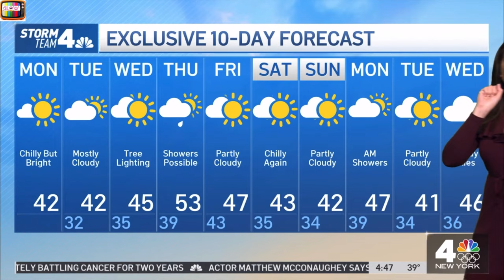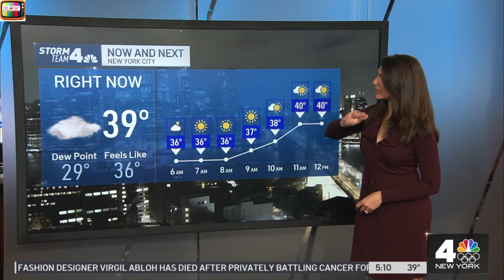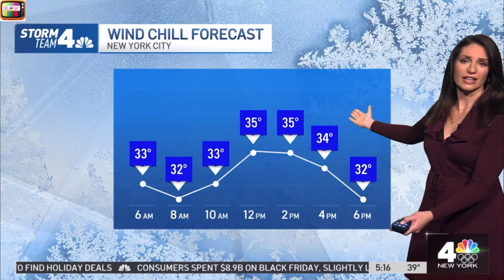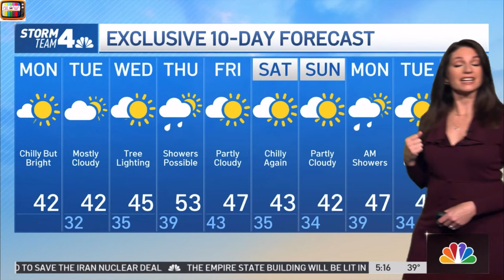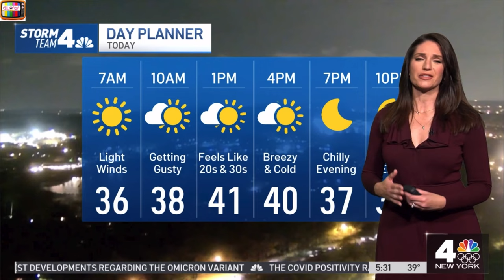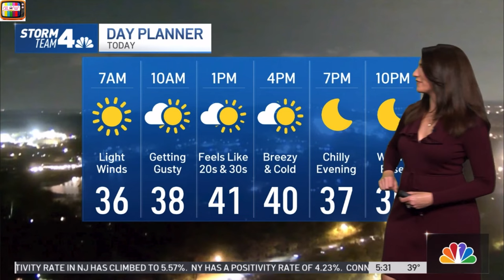😱🔥💎 Maria Larosa 👀 Solo Lauren Scala 👀 & Darlene Rodriguez 💡🪑 Slow Motion PICS! 📸 *audio* 11.29.21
🗂 LEGEND:

👑 KING!/VIRAL!           👢 BOOTS!
🤩 FLASHBACK!           🤔 HMM?!
😱 ¡AY DIOS MIO!          💙 BLUE!
🫒 OLIVE!                       🧡 ORANGE!
💗 PINK!                         🖤BLACK!
🥶 ICY!                            ❤️RED!
😂 WHOOPS!                 💔 LAST-DAY!
😋 YUMMY!                    😝 TONGUE-TWISTER!
🌚 DARKNESS!              🎵TIK-TOK!
🎤 INTERVIEW!              💛YELLOW!
💎 HIDDEN-GEM!          🎮 VS/VERSUS!
🦁 ALPHA!/LION!         🐱 BETA!/KITTY!
💃 DANCING!                🚫 NO-BANNER!
💪WORKOUT!                🏀 BASKETBALLS!
🏈 FOOTBALLS!            ⚾️ BASEBALLS!
💡HEADLIGHTS!           👀 REAR-VIEW!
👏  THANKS!                 🤬 POTTY-MOUTH!
👨‍🔧 TECH-SUPPORT!     🏠 HOME!
🩹  THE-BAND-AID!      🍁 WEEDS!
 🪑 THE-CHAIR!             🛋 COUCH!
🔥 FIRE!/SICK!               🍩 DOUGHNUTS!
🔁 REPOST!                    💜 PURPLE!
📏  THIS-BIG!                 🤏 tiny!
🌭  MUSTARD!               🍊 ORANGE!
🥵 ENFUEGO!                🐦 PIGEON-TOES!
🧐 A-CLOSER-LOOK!     👍 LIKE!
🔒 HOUSE-ARREST!      🔟 TEN!
😎 COOL!                        📢 LISTEN!
🚨 ATTENTION!             🍔 The-BUN!
🚶‍♀️ THE-WALK!               📚 SCHOOL!
🤍 WHITE!                       😉 WINK!
😷 COUGH!                     🤧 HA-CHEW!
😳 WARDROBE MALFUNCTION!/TRANSPARENT!